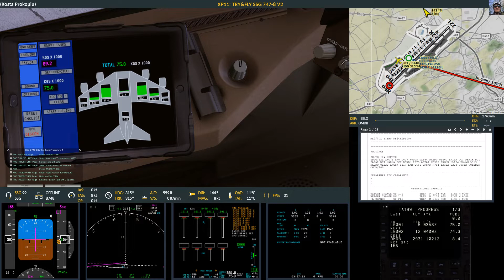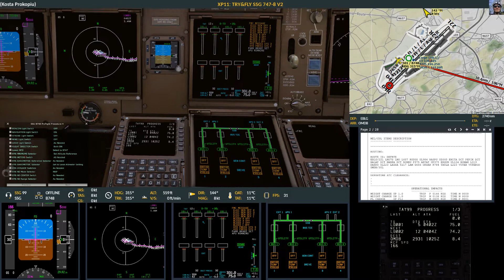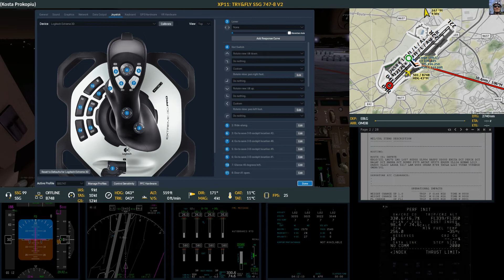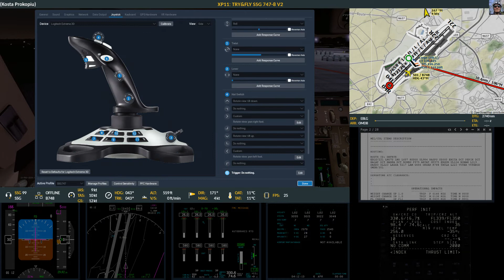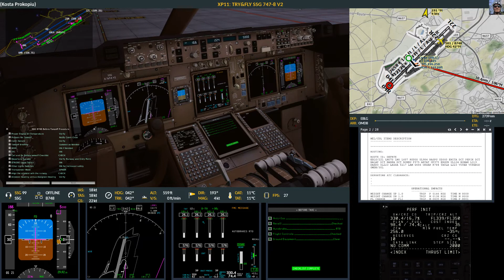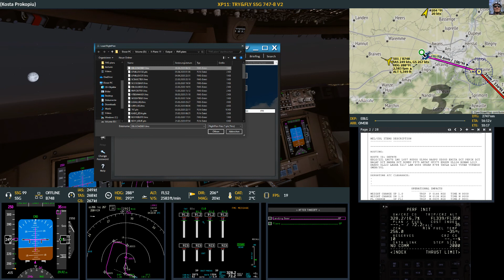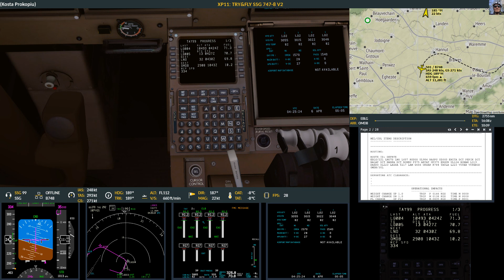[XP11] LONG HAUL TRY&FLY SSG 747-8 V2.1.1 1/3 (GERMAN)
Long Haul Try&Fly of the new SSG Boeing 747-8 V2.1.1

This aircraft is growing on me. I had a good flight with it. Fuel consumption seems pretty accurate and matches the calculations of Simbrief with only little differences.

Part 1/3: Setting things up for the long journey
Part 2/3: Climbing to cruise altitude and impressions along the route
Part 3/3: Over Iran after the simulator crash and the arrival in Dubai

Setup:
Mifcom Battlebox
CPU: i7-7700K 4x 4.6 Ghz OVC 10% WC H100i
16GB Corsair Vengeance LPX DDR4-3000,
MSI GTX 1080 Ti 11GB
SSD 0.5TB, 2x 2TB FireCuda HDD

Sim: X-Plane 11.42, SFD Global

Sim Hardware: AlphaAviation Honeycomb Yoke, Logitech EXTREME 3D, Saitek Rudders, Saitek TPM, GoFlight, Custom hardware from joesimtech and other homebrew stuff

Plugins: Active Sky XP, AviTab, BetterPushback, BlueFX, JAR GndHandling, Little XpConnect, Navigraph Simlink, XTextureExtractor, SAM Worldwide, stkpconnector, TerrainRadar, UltraWeather 251, X-ATC-Chatter, Xchecklist, xgs LandingRate, xpuipc, X-RAAS2 and FlyWithLua, Airport Navigator

Software: Simbrief.com, littlenavmap, FS-Flightcontrol, SimToolkitPro, ActiveSky XP, GoFlight Interface Tool, TOPCAT, xPilot

TUTORIALS ARE NOT TO BE USED FOR REAL WORLD FLIGHT !!!
All information I provide is for Flight Simulation on your PC only. The video is NOT for professional guidance or instruction.